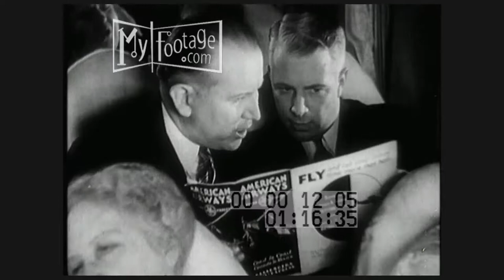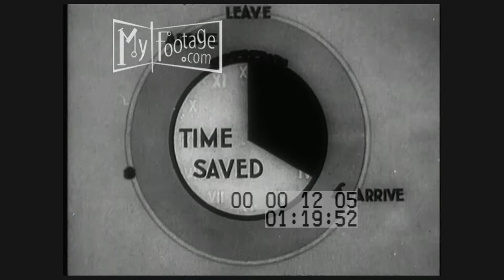Fly American (1933) Part 5 of 5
Reel #: 1205 TC In: 011614TC Out: 012107

Time: 1930s,

Setting: airport, cockpit, New york City, New York, NYC, Niagara Falls, Buffalo Airport, Delaware Water Gap, NYC Airport, Times Square, Broadway, Hotel

People: American Airlines Employees, Pilot, Stewardess, Co Pilot, Airplane Passengers, Businessman,

Objects: Commercial airplanes, 1930s passenger airplanes, , smoking on a plane, cigarettes, cigars,

Subjects: American Airways, Aviation History, 1930s commercial airlines, traveling, early airplane travel, airmail, postal air service,